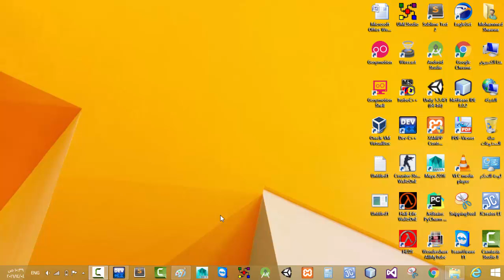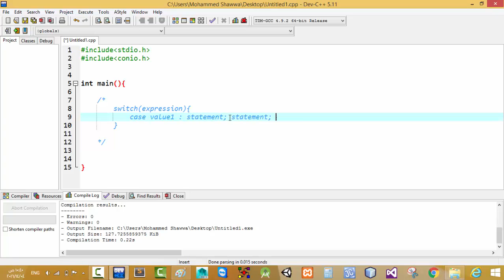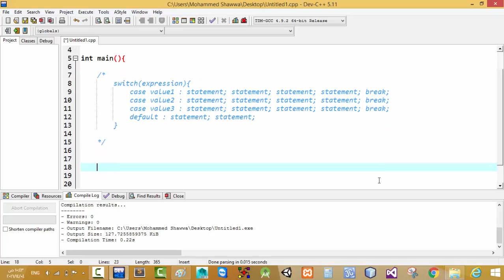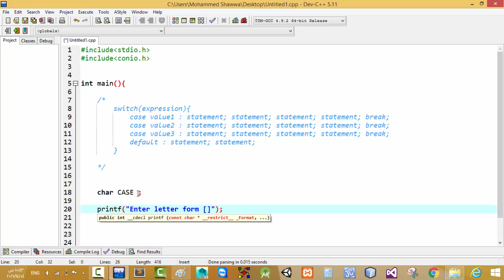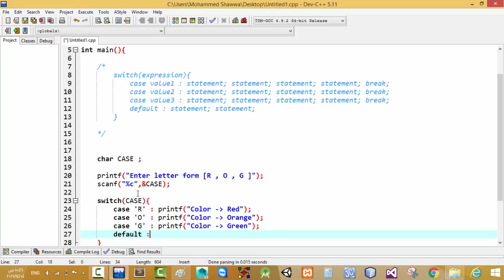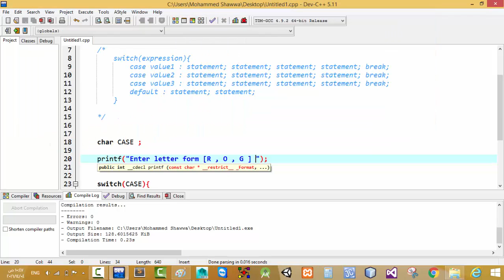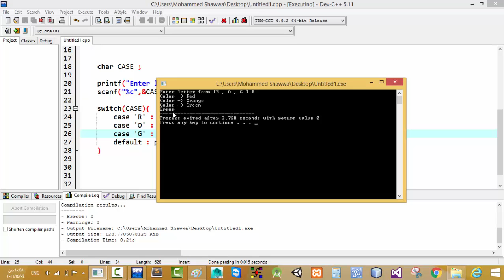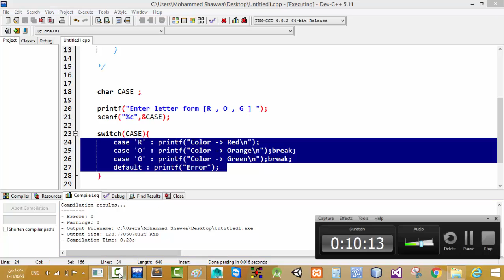الدرس الرابع عشر / شرح ال Switch